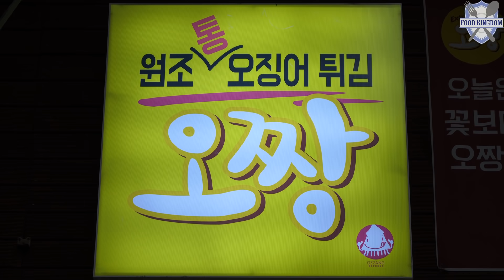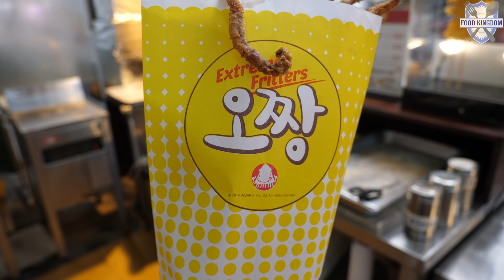요즘은 보기 힘든 오짱~ 통오징어 튀김 / 길거리음식 / 제주 올레시장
최고의 화질로 생생한 음식영상을 전하려 노력하고 있습니다. 더보기란에는 위치와 가격정보를 올리고 있습니다.

price :
오짱 통오징어 튀김 : 10,000원
(시즈닝파우더 선택 : 달콤한 양파맛, 매콤한 맛, 치즈)